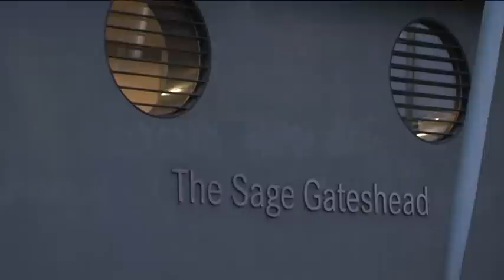Brass in Concert 2010, full promo trailer for commercial DVD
A promotional trailer for the DVD set of Highlights from the Brass in Concert Championship and World of Brass in Concert 2010.